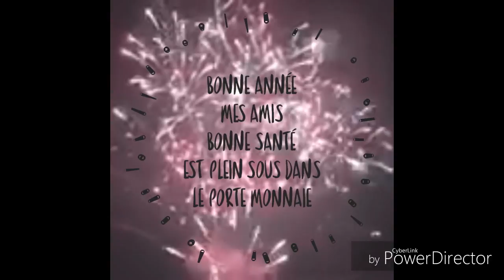BONNE ANNÉE 2017 !!!!!! 🎉🎈✨🎇🎇🎈🎆🎉✨🎇🎆🎉🎊😀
Désolé j'ai arrêté de filmer pour une raison des fêtes merci est bonne année 2017